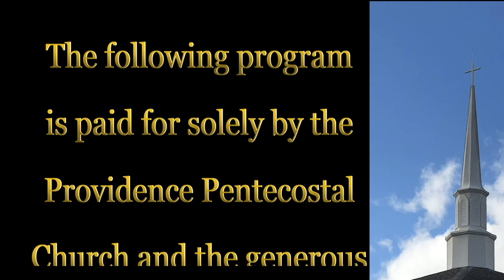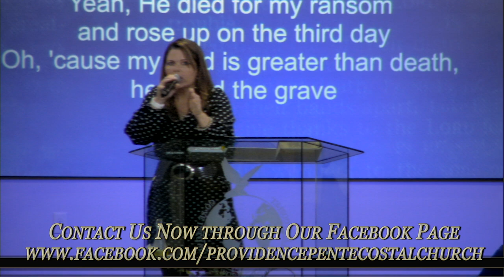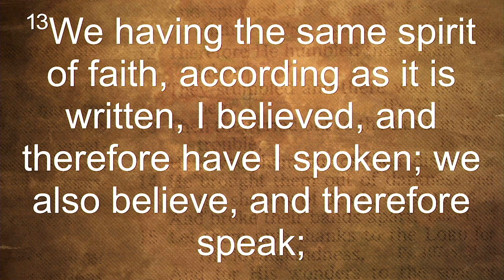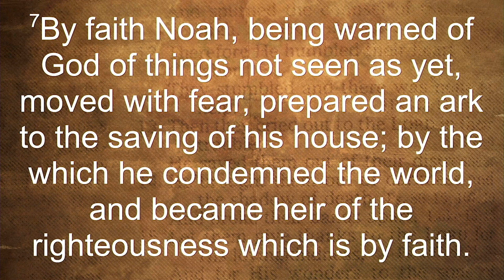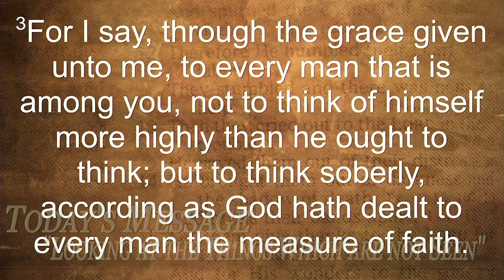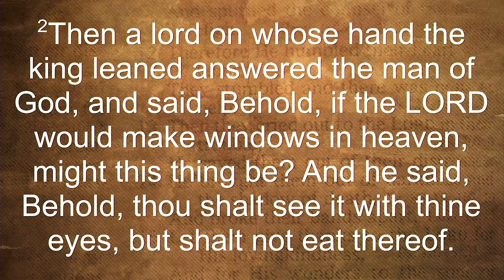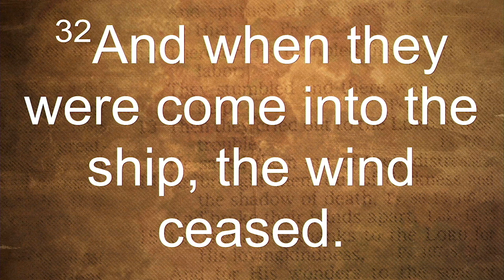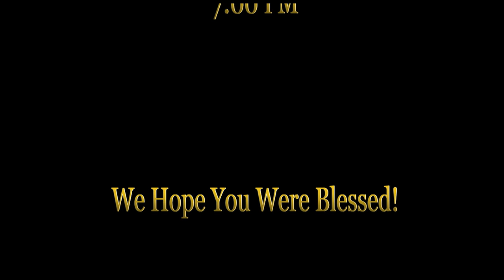Looking At Things Not Seen